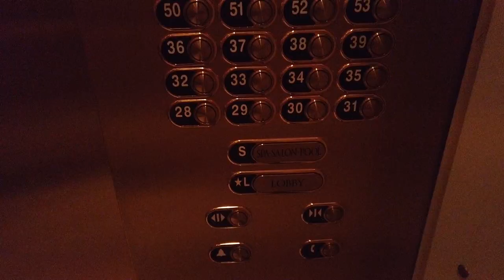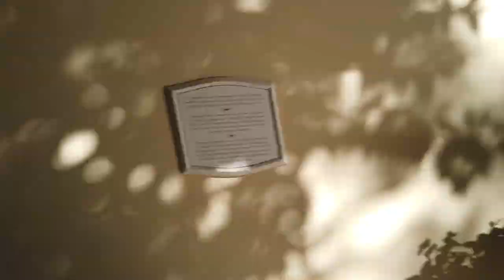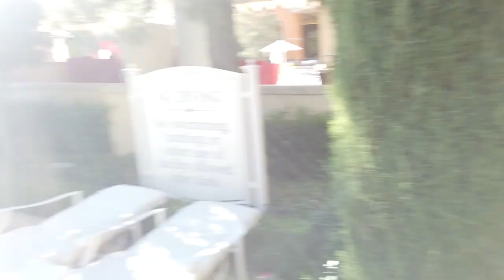Wynn Las Vegas Pool Area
Here we are at the Wynn Pool Area at the Wynn Hotel and Casino Las Vegas. The Pool at the Wynn Las Vegas features European Bathing at the Wynn in the separate Wynn Sunset Pool. Considered on of the Best Pools in Vegas you can access it with your Free Wynn Room after you play the Wynn Slots App.
The Wynn Las Vegas Pool Area features 2 main pools that were both ready for the Wynn Pool Reopening. I enjoyed the scenery in the Wynn Pool area overall too. So we present to you the Wynn Las Vegas Pool Tour 2020 for the Wynn Las Vegas Pool 2020.